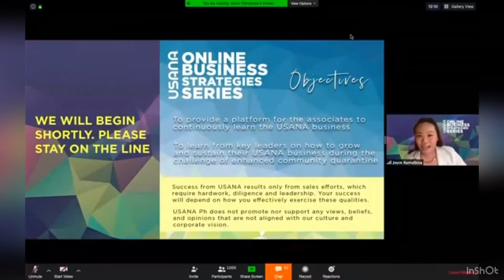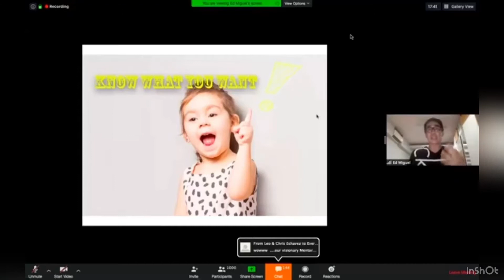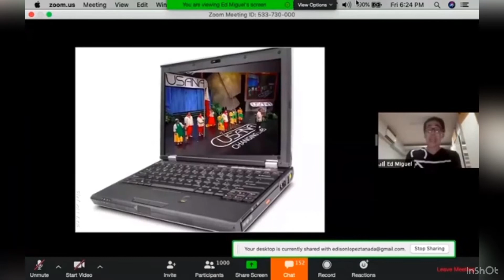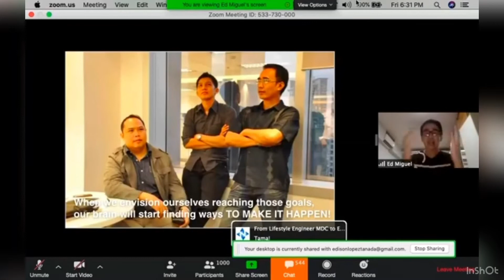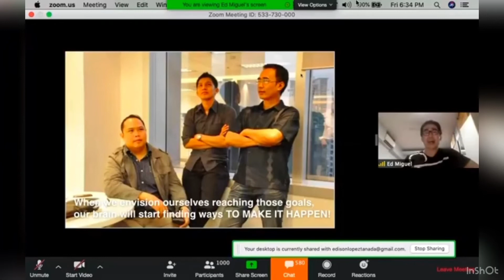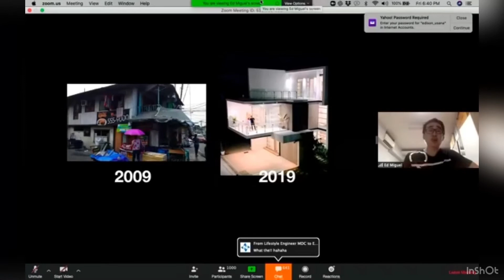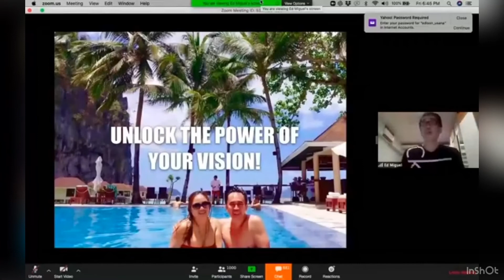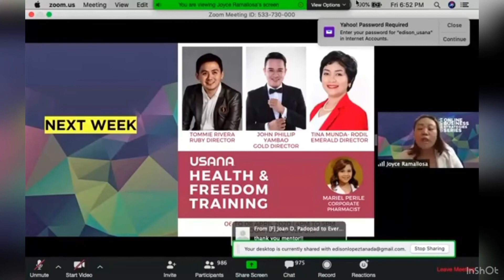Online Business Strategies Series by Ed Miguel